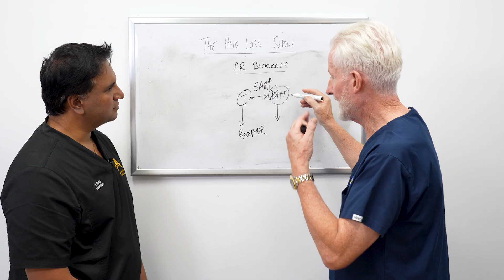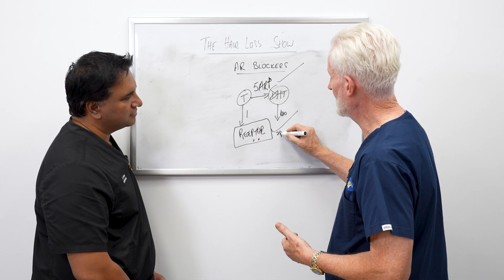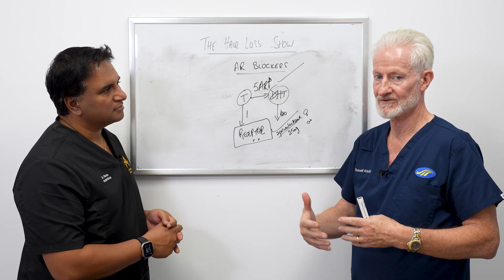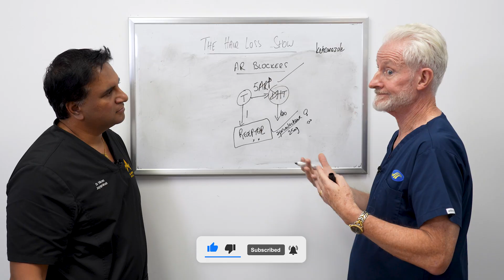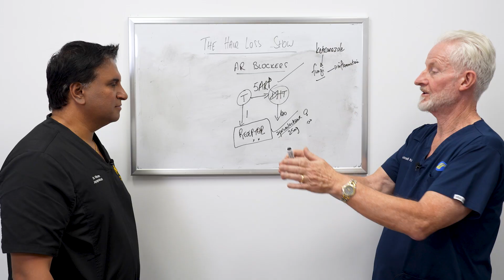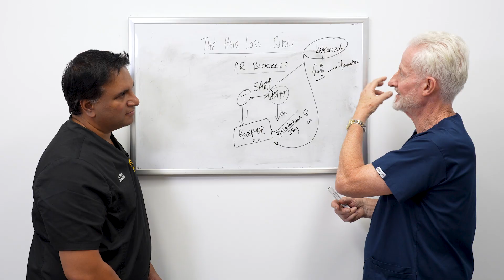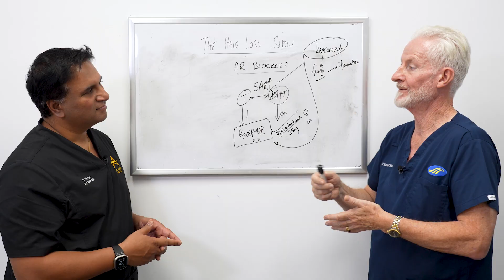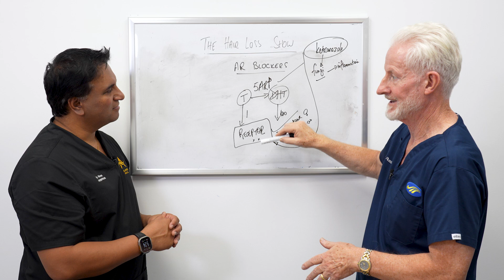Future of Hair Loss Treatment: Targeting the Androgen Receptor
Discover the latest advancements in androgen receptor blockers for hair loss treatment with Dr. Vikram Jayaprakash and Dr. Russell Knudssen on this episode. Learn about new medications like pyrrolutamide, bicalutamide, and ketoconazole shampoo, their benefits, and how they target hair follicle receptors to reduce hair loss without hormonal side effects. Stay informed on safe, effective solutions!